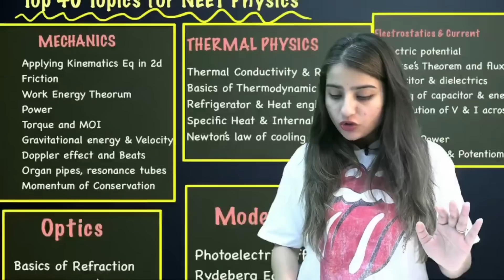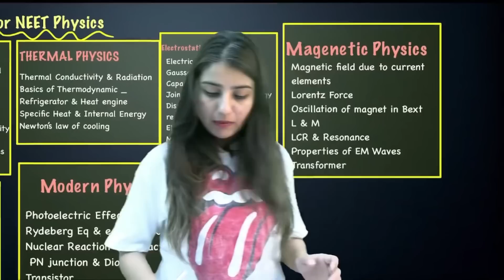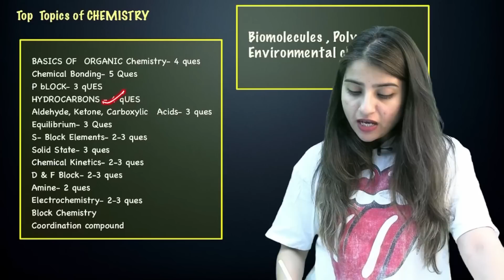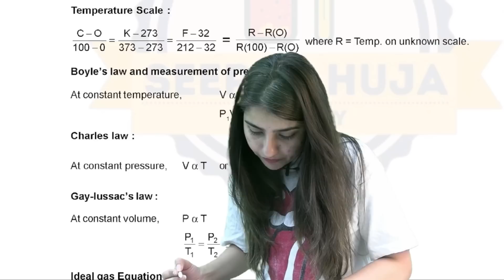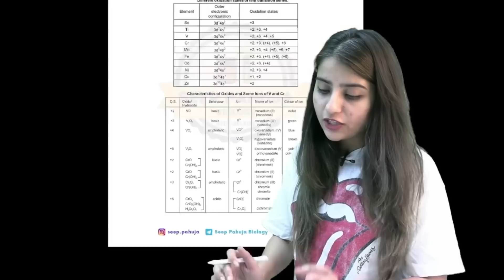Most Repeated PYQs of Physics & Chemistry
Hi, I am Seep Pahuja
Biology Educator in NEET- UG Category.
If you want to become a Doctor & good human being, you're watching right channel.